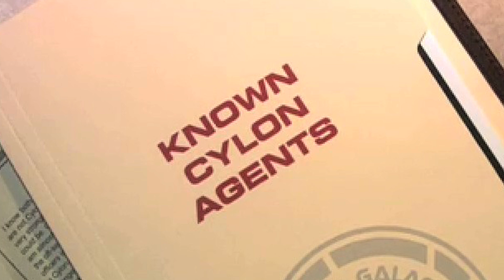Battlestar Galactica: Blood and Chrome - Geek Crash Course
With the upcoming Battlestar Galactica: Blood and Chrome, you might have a lot of questions about the series, the Cylons, and the Twelve Colonies. Luckily, we're here to give you a Geek Crash Course before the next entry in the BSG franchise blasts off into adventure!

00:00 - Intro and Credits

00:40 - Basics - What is Battlestar Galactica and where does Blood and Chrome fit in the timeline of the franchise?

01:19 - Fun Fact - Learn the origin of Number Six's name

01:25 - Cylons and Colonies - Learn about the Galactica's greatest enemy and the worlds they call home

03:20 - Fun Fact - Galactica's Blade Runner connections

03:31 - Homework and Avoid - Hits and misses of the BSG series

03:53 - Fun Fact - The History of Husker's Viper

04:03 - Outro, Credits, and Toast?